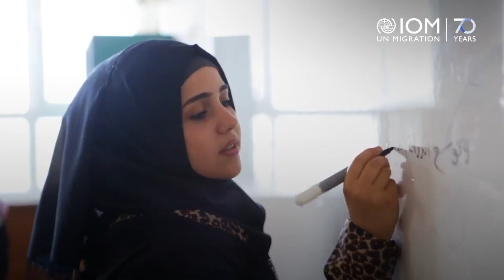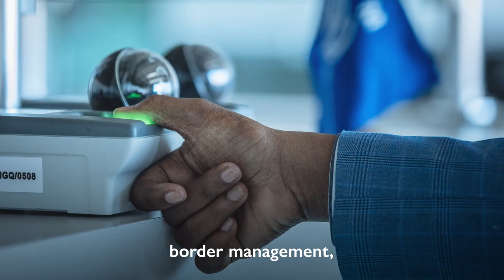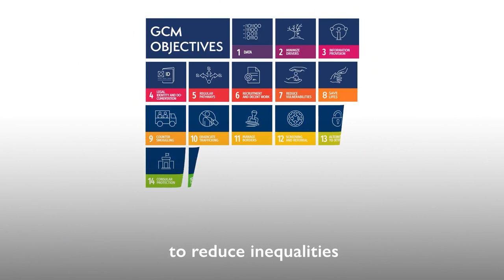IOM at 70 - The Voices of Migrants